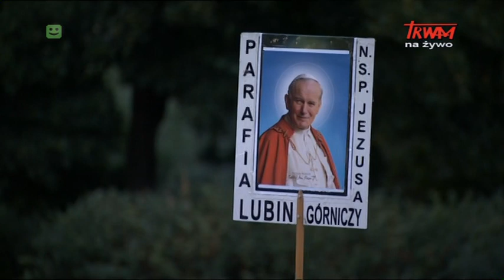Przemówienie o. Tadeusza Rydzyka CSsR podczas pielgrzymki do Sanktuarium św. Józefa w Kaliszu